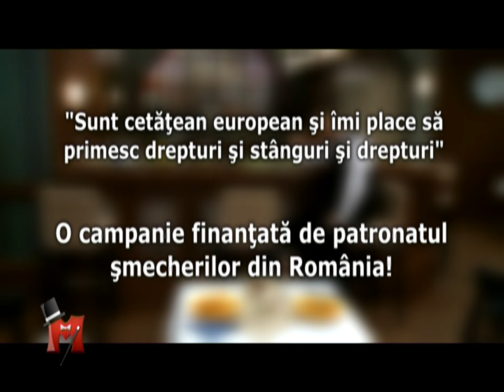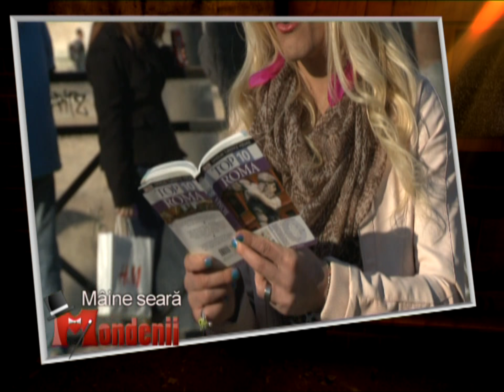Mondenii Sezon 14 EPISOD 1